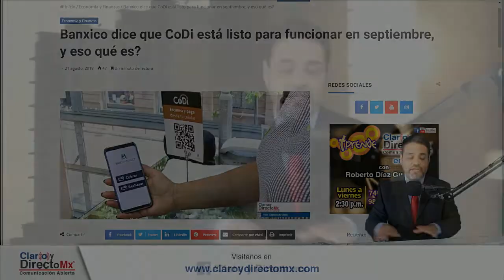|| El planeta se está quedando sin pulmones ||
De acuerdo a expertos advierten que el incendio en el Amazonas será un devastador golpe contra el cambio climático, ya que la Amazonía se considera vital para desacelerar el calentamiento global, así como habitan innumerables especies de fauna y flora que están amenazadas por los incendios y por la expansión agrícola, actividad que ya ha eliminado el 10% de la selva (dos veces el tamaño de Texas).